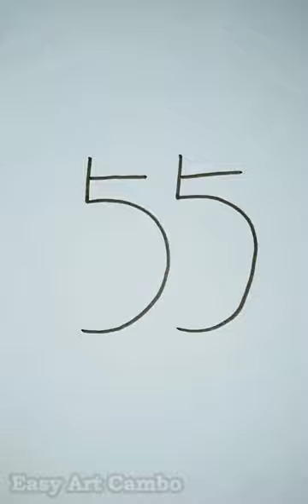Cute Cute -7 mores draw a lovely wolf ,Apple ,Grapes